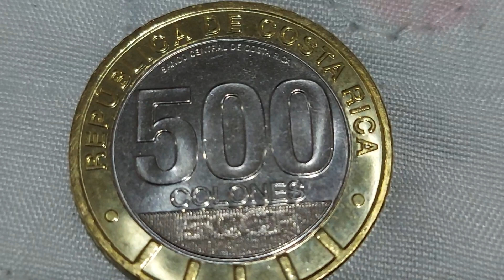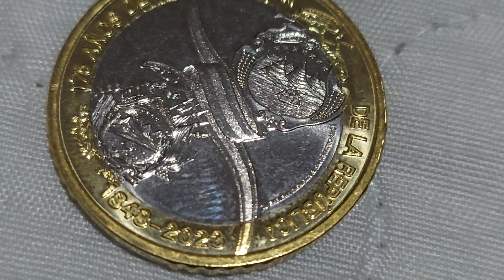La moneda mas cara de costa Rica por su belleza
lLa moneda mas linda de costa Rica